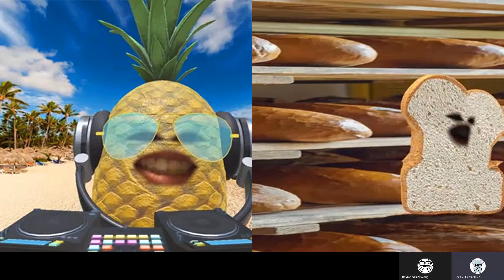20201214C 2020香港谷歌最勁搜尋人物，預視了什犘？ | 正向分析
本節和大家討論谷歌(Google)剛公佈了的熱爆香港本地話題人物。